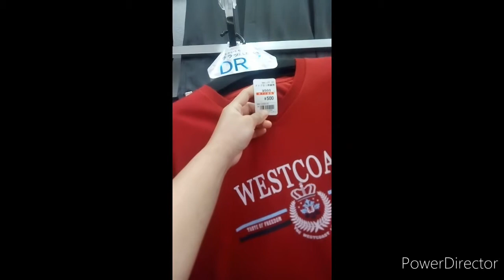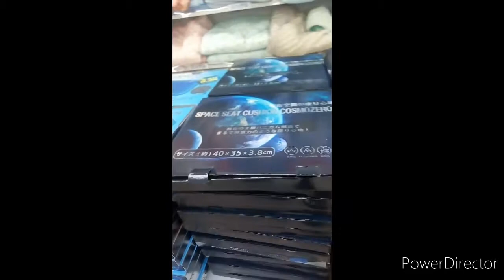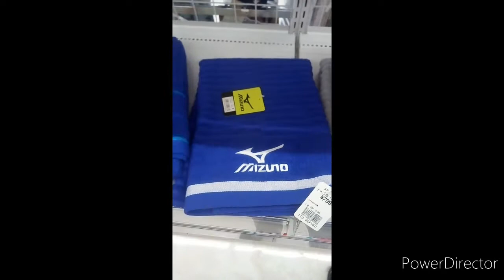gala pag may time